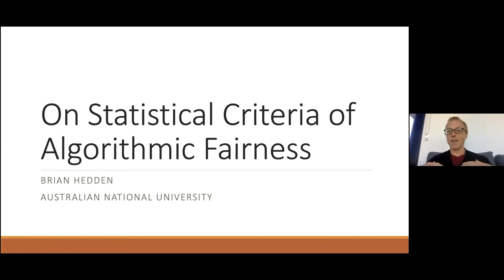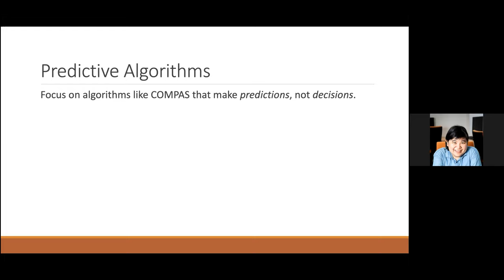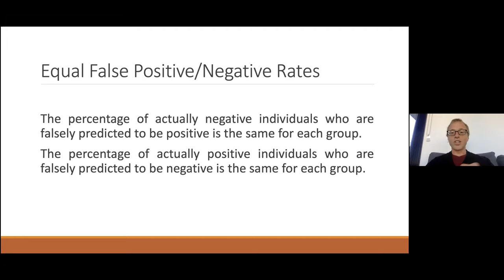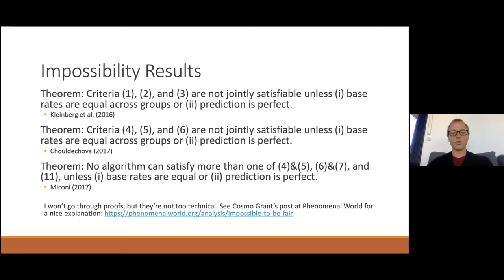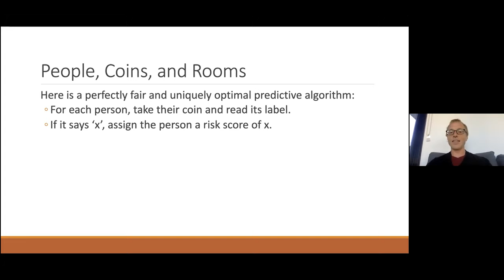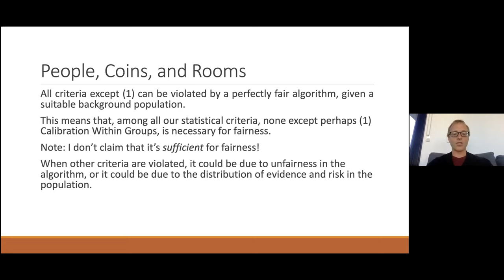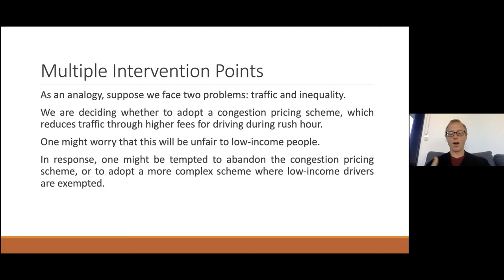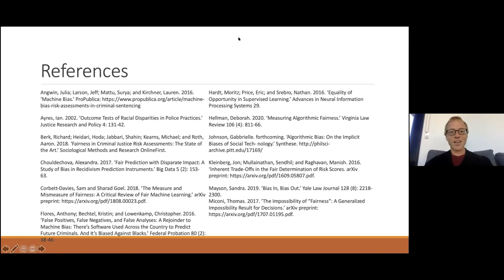Data, AI and Society - On Statistical Criteria of Algorithmic Fairness